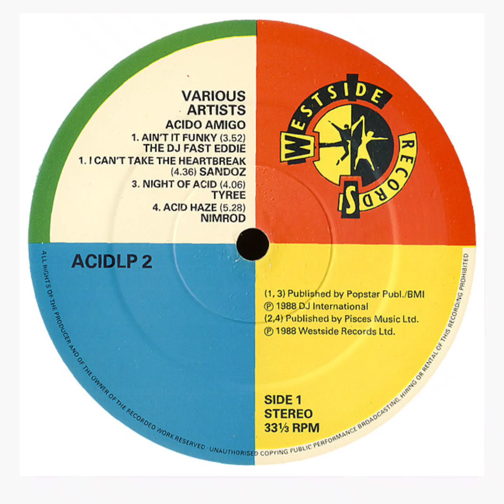Tyree "Night Of Acid"